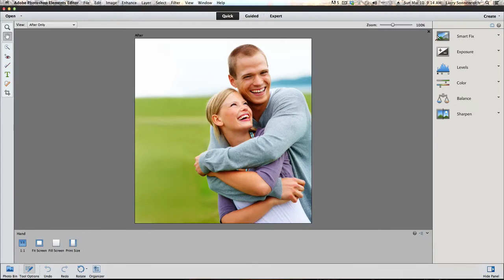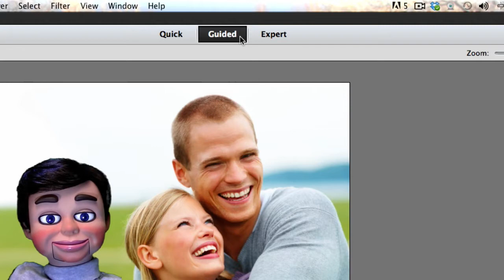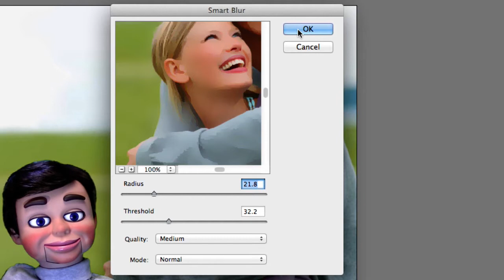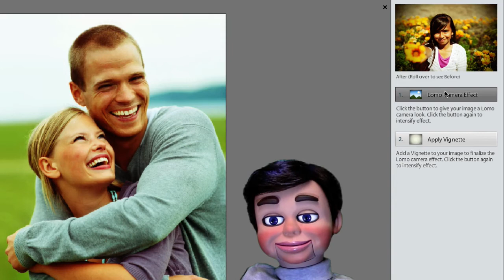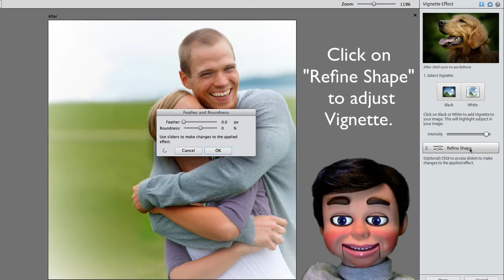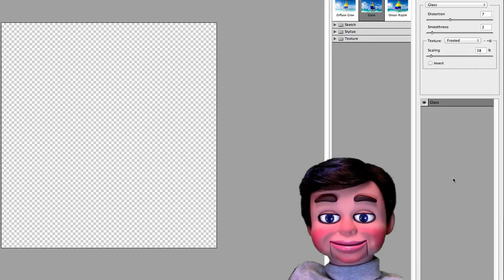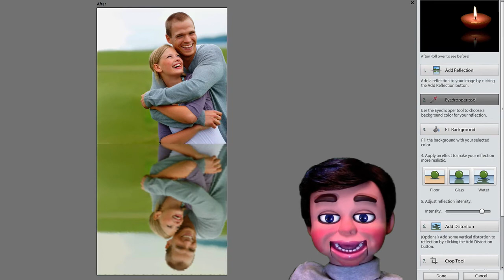Photoshop Elements 11 Review Part 2 Is it worth the upgrade?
Adobe Photoshop Elements 11 Review conclusion - Is it worth the upgrade? In this Photoshop Elements Tutorial InfoPuppet teaches you how to use some of the newest features of Photoshop Elements 11 and gives you his opinion about whether or no Photoshop Elements 11 is worth the upgrade.